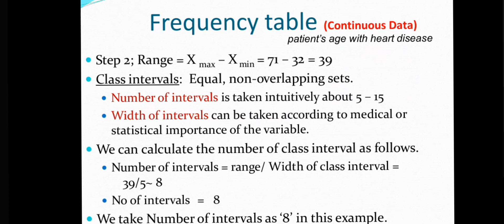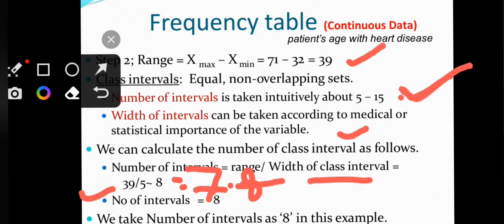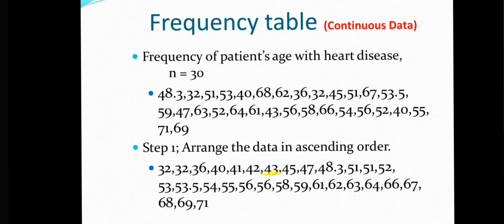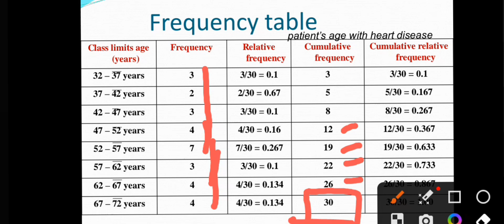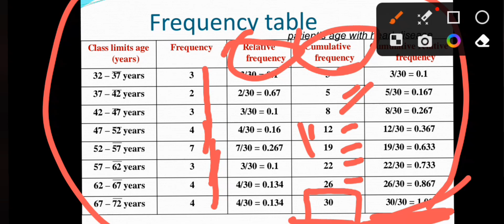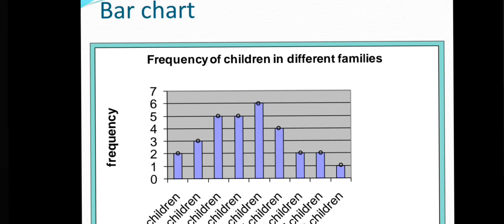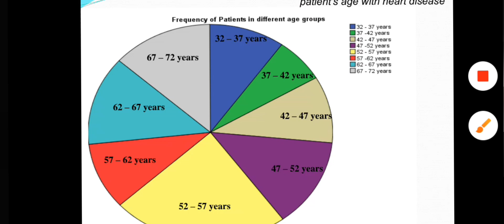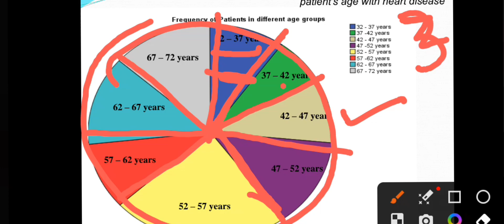Organization of data || Biostatistics Unit 2 part 2|| BSN 6th semester |in english, urdu And Hindi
This video is about Organization of data || Biostatistics Unit 2 part 2|| BSN 6th semester |in english, urdu And Hindi

presentation of big data
organization of biological data
organisation of data,
tabular presentation,
frequency diagram,
Biostatistics,
cumulative frequency table,
presentation of data in biostatistics
presentation of data in biostatistics slideshare
management of data processing system in business organisation
organisation of data class 11 question bank
benefits of data analytics in an organisation
what terms best describes operational data of and organisation
data breach of organisation
organisation of data class 11 extra questions and answers
collection and organisation of data (mean median and mode)
class 11 organisation of data
collection and organisation of data class 11
class 11 economics organisation of data mcq
organisation of data definition
presentation of data definition
presentation of data diagram
presentation of demographic data
graphical presentation of data definition
presentation of data frequency distribution
describe organisation of data
what is organizational data
define organisation of data
describe organisation of data ignou
describe the organisation of data within an html document
what is organized data
d/b data and information
organisation of data exercise
organisation of data example
organisation of data extra questions
presentation of data example